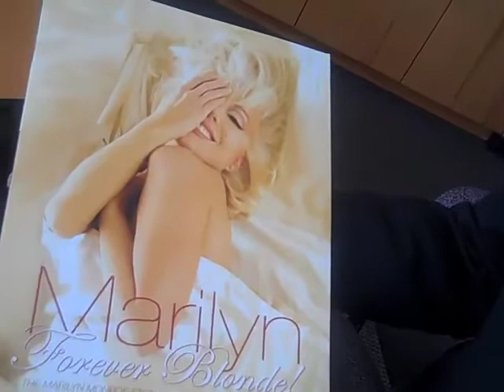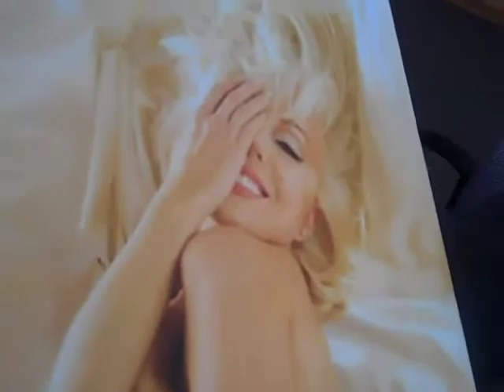CLIENT SPOTLIGHT THE MUSEUM OF CONTEMPORARY ART JACKSONVILLE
Debbie Broder, Executive Director of the Museum of Contemporary Art Jacksonville, talks about MOCA's 2009 exhibits.